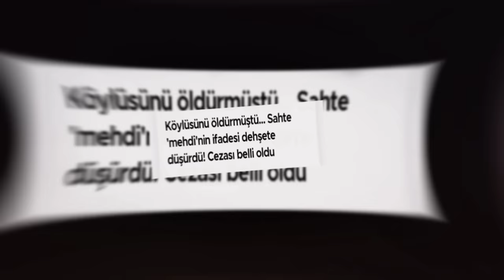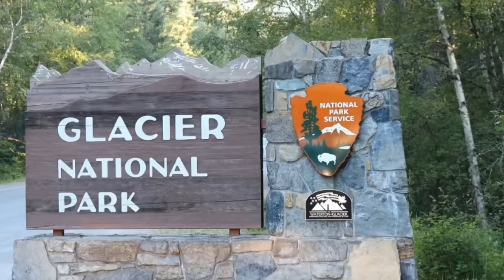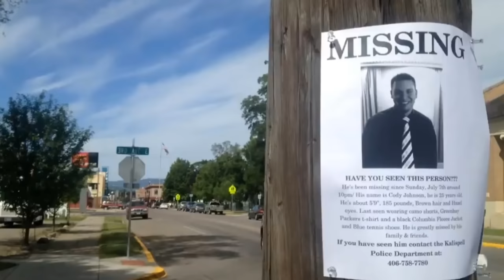14- Henüz 8 gündür evliydiler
Yine sarsıcı ve çok üzücü bir gerçek
 hayat/cinayet hikayesi. Ibret alinmasi tekrarlanmamasi dileğiyle...Videomu izlediginz için teşekkür ederim.